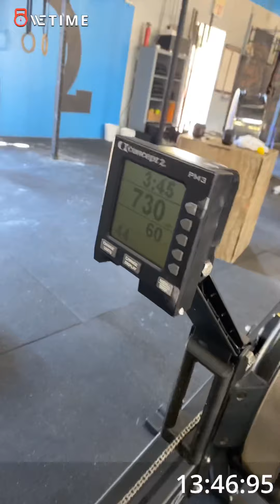TFX 21.3 Sarah Hobbs RX/pro